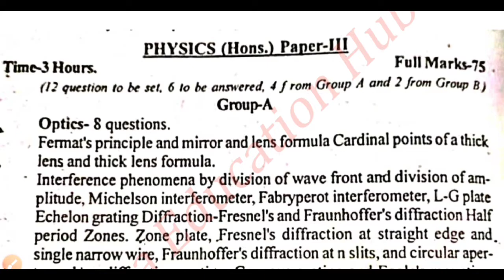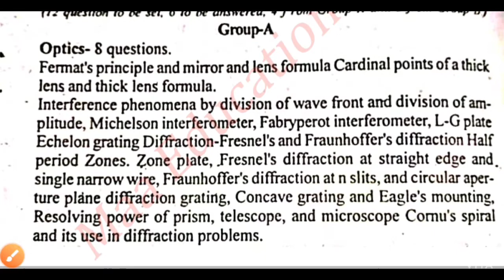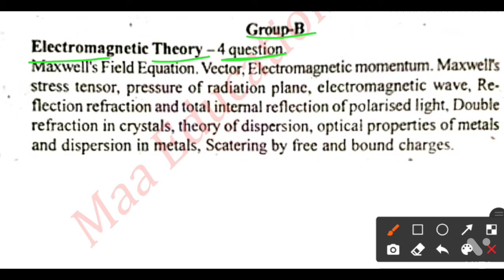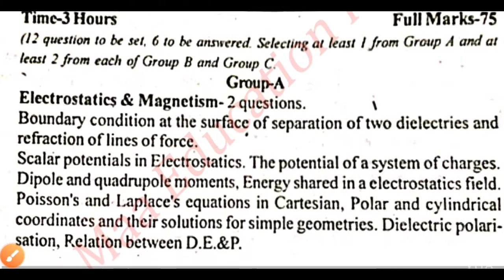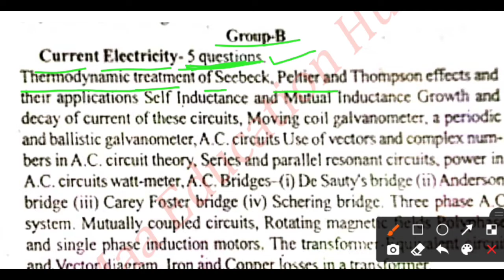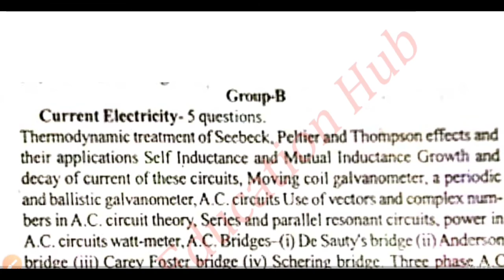Syllabus of B.Sc part -II , Physics(Hons) , Paper - III & IV B. R. A Bihar University, Muzaffarpur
Syllabus of B.Sc part-II

Physics (Hons) , Paper- III & IV